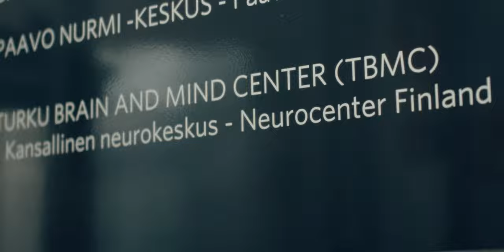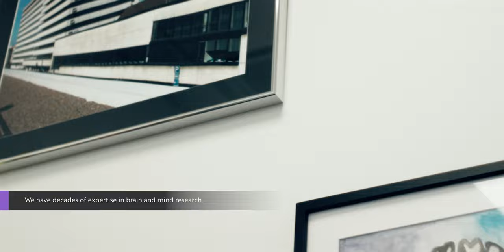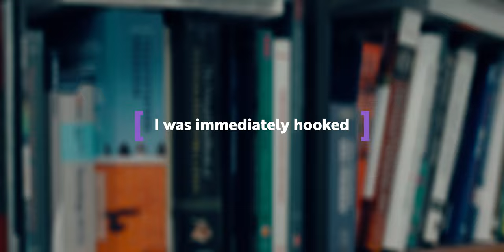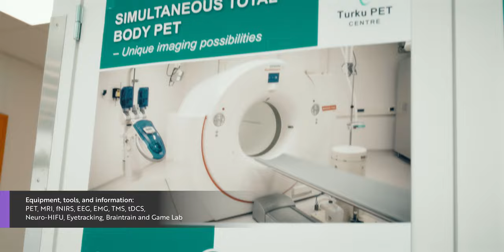Turku Brain and Mind Center (TBMC) — A multidisciplinary brain research center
TBMC was established in 2011 at the University of Turku. Today we are a community with researchers from the University of Turku, Turku University Hospital, and Åbo Akademi University. We aim to increase synergy between brain research groups, attract new researchers, provide equipment for brain research, provide education in the field, facilitate collaboration with companies, and fortify the role of neuroscience in Turku.